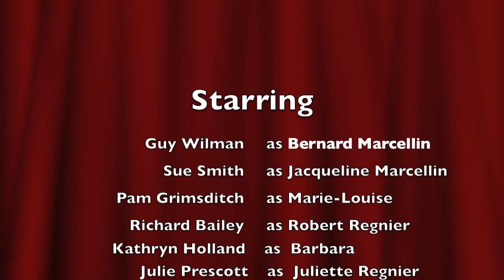Masham Players perform Ding Dong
It was an absolute blast directing this play, and yes, Kathy and I are still friends :-) We had a brilliant and very expressive cast. These pics are from the dress rehearsal.

Ding Dong is a French farce - written by Marc Camoletti English version by Tudor Gates.